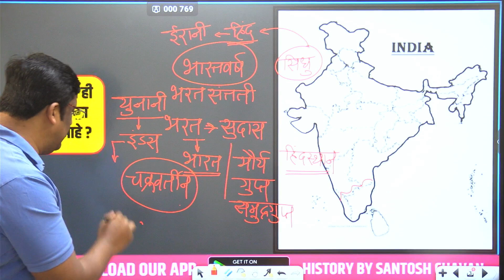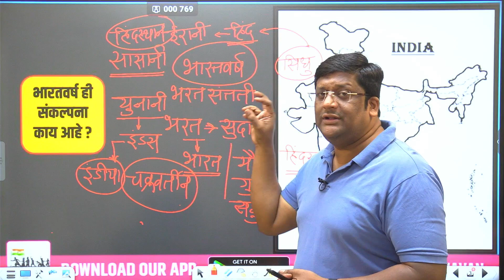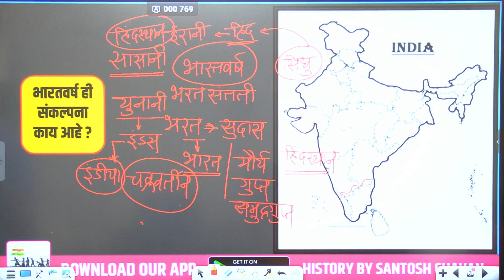आपल्या देशाचे नाव 'भारत' अथवा 'हिंदुस्थान' कसे पडले ? BY SANTOSH CHAVAN